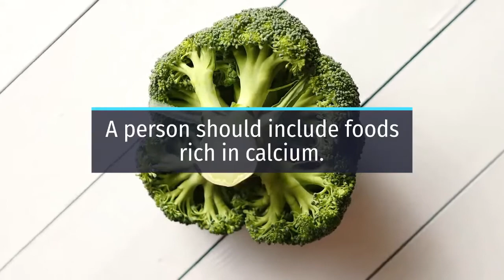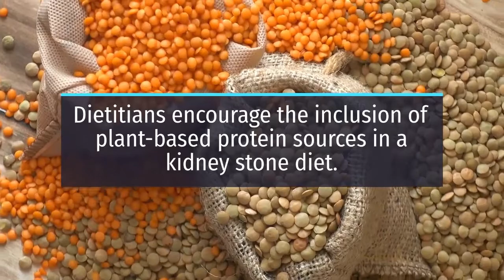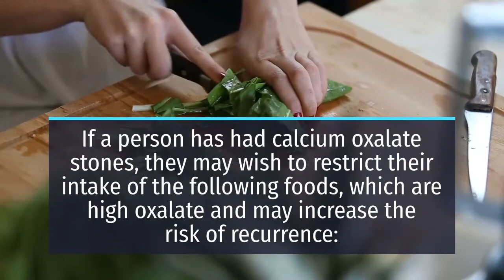Diet for Kidney Stones | Foods to Include and Avoid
A person should talk to their doctor about which foods cause stones to help them determine what they should and should not eat to help avoid the formation of stones in the future.

★ ABOUT CHANNEL:

Natural Cures Factory is a channel that offers free videos about natural remedies, home made remedies, natural cures, physical and mental health recipes and tips.